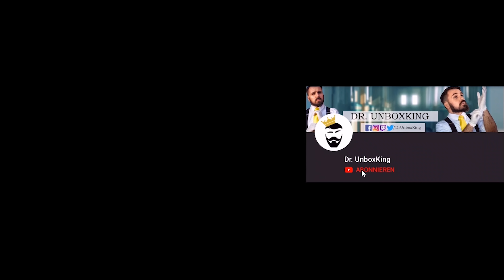Sinnlos oder der richtige Weg? Die neue Razer Turret | Exklusive Xbox One Tastatur & Maus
Die neue Razer Turret Tastatur und Maus für die Xbox

► Dieses Video beinhaltet den "EID DES DOC" und eine werbefreiemeinung

► (Dieses Video ist frei von bezahlten Produktplatzierungen und ist werbefrei.